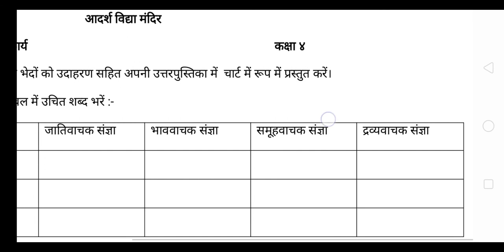CLASS FOUR | HINDI परियोजना कार्य